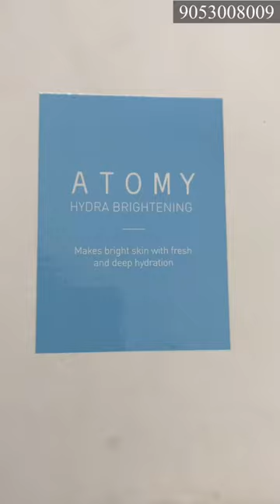Atomy Hydra Brightening Set | Atomyindia | Atomy Products | Atomy Guruji Shorts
Shorts
Atomy Hydra Brightening set

Join Atomy
Atomy Guruji

Atomy Products
Atomy cosmetics
Atomy
Atomy India
Atomy global
Atomy Korea
Atomians